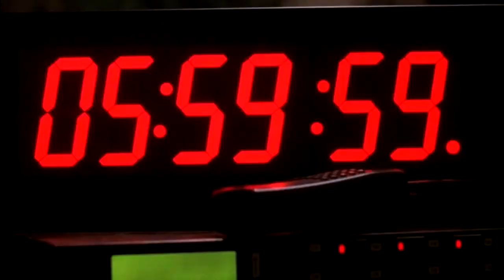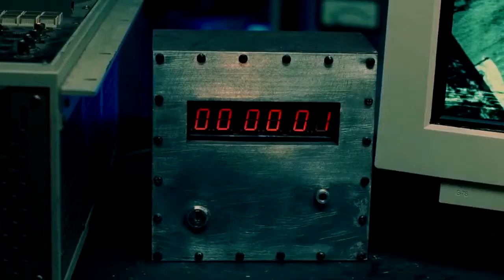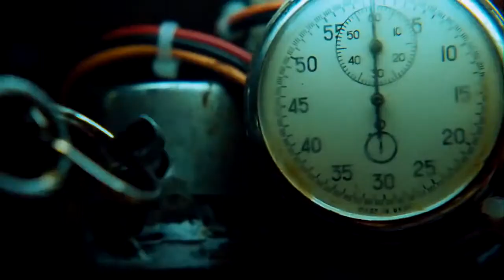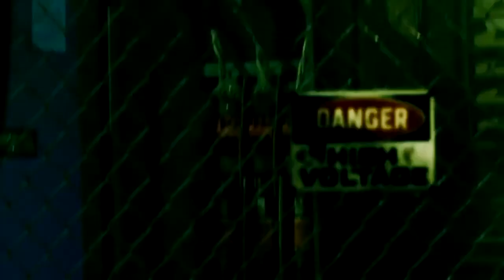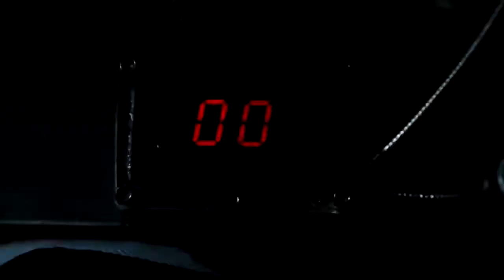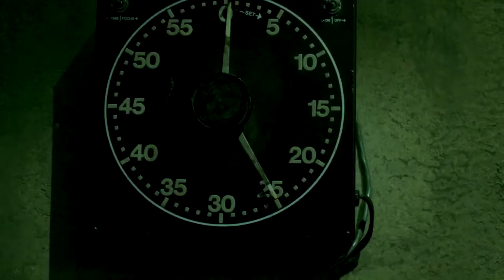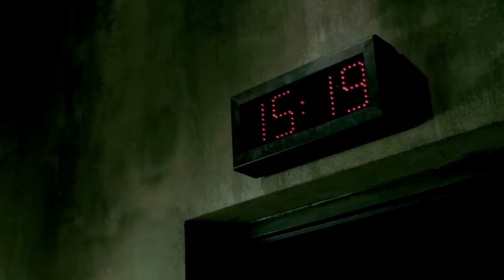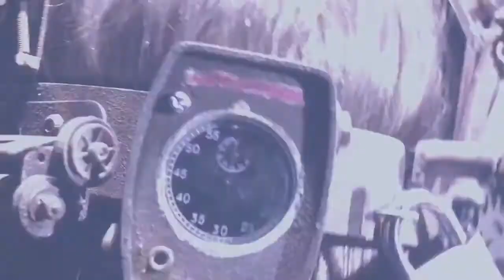Dead Minute #20 The SAW Films in 33 Minutes (2004-2017)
Dead Minute is a series on YouTube that shows montages of every scare and death from a film to a series of sequels in a matter of minutes! Movies to TV shows to webseries, death can pop up out of nowhere with a jumpscare! This was inspired by TheSpringwoodSlasher's series called Minute Kills and HowToBasic's insane editing style